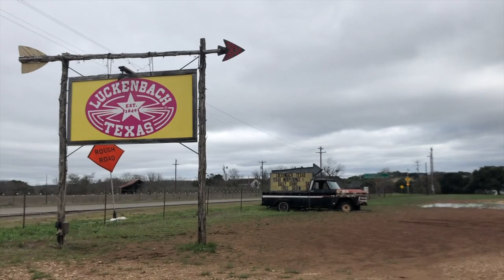Bandwagon TV - Ray Remington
In Bandwagon TV’s first ever Pit Stop. We explore the historic spot of Luckenbach, Texas where we meet Ray Remington. This Nashville based musician talks about his youth in California, his family, and the influences of Honky Tonk music that have made him the musician he is today.
Theme Song: Ray Remington - Texas Rose
Host: Nick Armstrong
Musical Artist: Ray Remington
Location: Luckenbach, Texas
Songs Played: Shotgun in My Hands, Honky Tonk Blues, Texas Rose
TIMESTAMPS:
00:35 Intro To Ray Remington
00:50 New EP - Texas Rose
01:30 Cosmic Coffee - Austin
02:28 Ray's Bakersfield Influence
03:00 Double D Ranch - Shoutout
03:27 Family Man
04:58 Mom's love Loretta Lynn and "Coal Miner's Daughter"
05:14 Luckenbach, Texas
05:46 Willie's Reserve CBD Coffee
05:56 Native American & Italian Influence
06:15 Red House Series (bringing awareness to murder and missing indigenous women)
07:57 Similarities between Austin, TX and Nashville, TN
09:33 Plugs
10:13 Shotgun in My Hands - Ray Remington
13:27 Honky Tonk Blues - Ray Remington
17:08 Texas Rose - Ray Remington
Thanks again for watching and I hope you enjoy the ride. JumpIN Before it’s Too Late
Pit Stop is a segment where we focus on unique places, people and things while on our journey with Bandwagon TV

Bandwagon TV is web series that Spotlights the Next Generation of Musical Artists.
Jump in the Wagon Before it’s Too Late